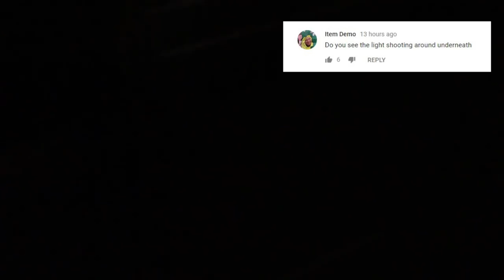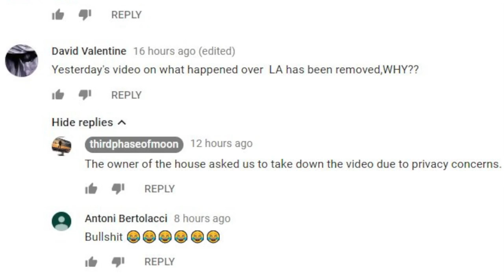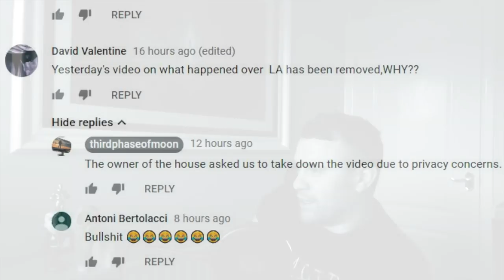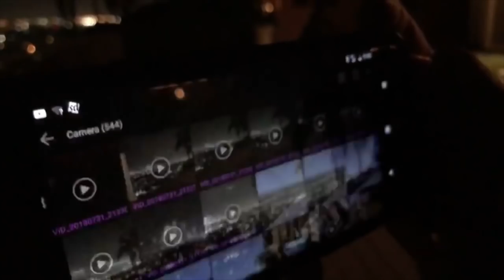thirdphaseofmoon FAKE IT LIVE!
Guys this had to be done no excuses "YOU FAKED A LIVE STREAM UFO"
Anyone one who thought this is real your in the right place ALIEN ADDICT.

Huge thanks to CO.AG Music
Ambient Background Music - Cicada 3301